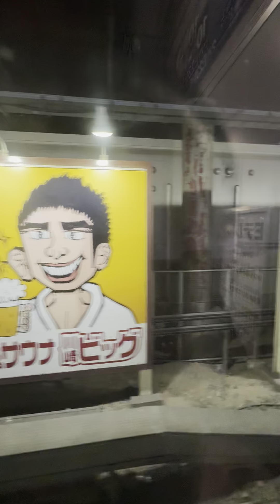京急 側を撮影した 川崎 から 横浜 までの 東海道線 からの